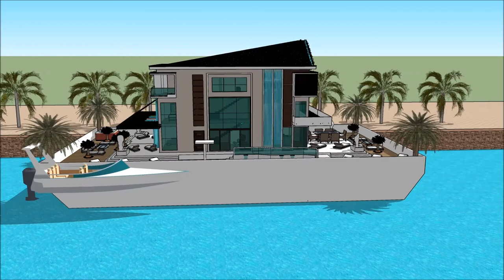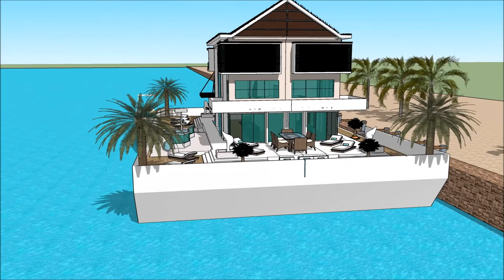A dizains un arhitektūra moduļu māja sketchup peldošā māja liepājā arhitekts būvinženieris savrupmā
The floating house villa houseboatzania launching an innovative high-end luxury yacht floating house villa mansion home design potentially as a display of exhibition of the A dizains un arhitektūra moduļu māja sketchup  peldošā māja liepājā arhitekts būvinženieris savrupmā.

The collection of the Floating house villa houseboatzania concept of A dizains un arhitektūra moduļu māja sketchup  peldošā māja liepājā arhitekts būvinženieris savrupmā consists of high luxury and architectural art pieces in minimalism combined with living on the waterfront of the harbour.

The floating house villa mansion yacht design has the basis to sustain living with high standards and contemporary structural design - A dizains un arhitektūra moduļu māja sketchup  peldošā māja liepājā arhitekts būvinženieris savrupmā with numerous of prospects for excessive living and
celebrating the desire of life worldwide: